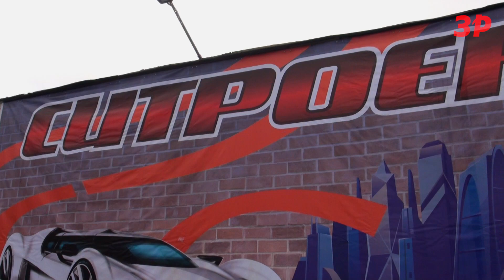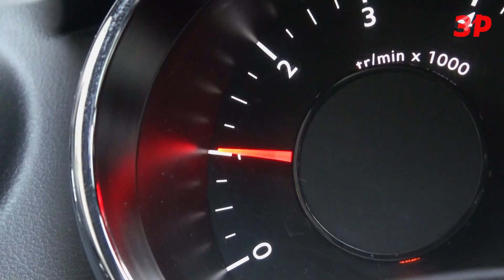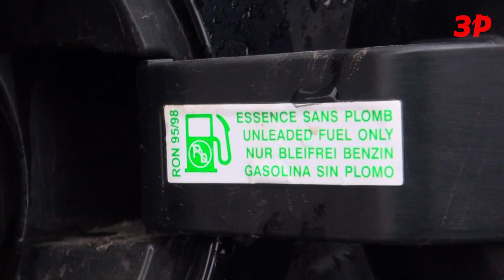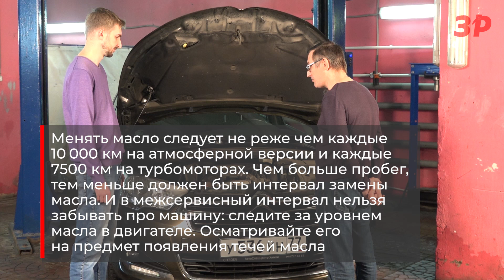Все неисправности турбомоторов 1.6 THP EP6 концерна PSA. Что убивает цепь и клапаны?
Мы обратились в клубный автосервис, который специализируется на ремонте автомобилей Пежо и Ситроен. Независимый эксперт честно рассказал нам обо всех особенностях и характерных болячках турбомоторов серии EP6. А заодно дал пару дельных советов владельцам таких машин. Только сразу предупреждаем: не все сказанное им вам понравится.

Двигатель EP6 – восьмикратный победитель (с 2007 по 2014 год) международного конкурса International Engine Of The Year Awards в номинации «1,4–1,8 литра». Высокотехнологичность мотора заключалась в непосредственном впрыске, системе бездроссельного регулирования Valvetronic от BMW и использовании Twin-Scroll-турбин с одной улиткой и двумя разноразмерными крыльчатками. Всё это обеспечило высоченный КПД и экономичность. На новых BMW и Mini этот мотор уже не увидишь, а вот покупателям автомобилей Citroen, Peugeot или Opel Grandland X он может встретиться. На вторичном рынке распространены турбоверсии THP (150 и 156 л.с.), а также атмосферный VTi (120 л.с.).

Первые версии мотора EP6 уже сложно встретить, поэтому поговорим о периоде с 2011 года – тогда двигатель существенно модернизировали, заточив под эконормы Евро 5. Но надежнее он при этом не стал. Родовых болячек две: образование нагара на клапанах и растяжение цепи ГРМ. Можно ли избежать этих проблем и что для этого нужно предпринять владельцам таких машин? А главное, стоит ли вообще связываться с этим мотором, если вы как раз подыскиваете себе автомобиль с пробегом? Ответы в нашем видеоинтервью.

Подробнее обо всех конструктивных изменениях в двигателе после перехода на Евро-6, читайте в нашем материале